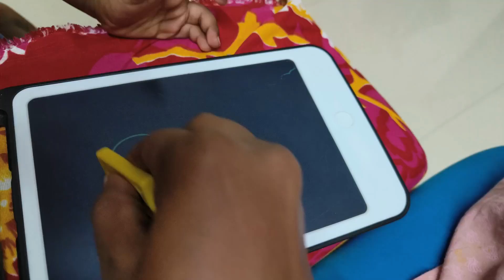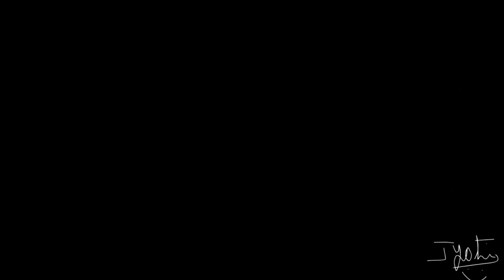🥰 A day in my life / Midnight cleaning Vlog/Full day busy routine 🌼|| baby care|| Daily Vlog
ಹಾಯ್ ಎಲ್ಲರಿಗೂ ನಮಸ್ಕಾರ 🙏
ಈ ದಿನ ನನ್ನ ಗುರುವಾರದ full day routine share ಮಾಡ್ತಾ ಇದೀನಿ ಈ ವಿಡಿಯೋದಲ್ಲಿ ಮಕ್ಕಳ ಸಲಹೆ ಮನೆಯನ್ನು ಸ್ವಚ್ಛವಾಗಿ ಇಟ್ಟುಕೊಳ್ಳುವುದು ಮತ್ತು ಇನ್ನಿತರ ಕೆಲವೊಂದು ವಿಷಯಗಳನ್ನು ಈ ವಿಡಿಯೋ ಮುಖಾಂತರ ತಿಳಿಸಿಕೊಟ್ಟಿದ್ದೇನೆ ಮತ್ತು ನಾವು ಚಾಮುಂಡಿಬೆಟ್ಟದ ಮೆಟ್ಟಿಲುಗಳಿಗೆ ಕುಂಕುಮಾರ್ಚನೆ ಮಾಡುವ ವಿಡಿಯೋ ಕೂಡ ಅಪ್ಲೋಡ್ ಮಾಡಿದ್ದೇನೆ ವಿಡಿಯೋ ಸ್ವಲ್ಪನಾದರೂ ಇಷ್ಟವಾಗಿದ್ದರೆ ದಯವಿಟ್ಟು ಒಂದು ಲೈಕ್ ಮಾಡಿ ಹಾಗೆ ಸಬ್ಸ್ಕ್ರೈಬ್ ಮಾಡಿ ಸಪೋರ್ಟ್ ಧನ್ಯವಾದಗಳು 🙏